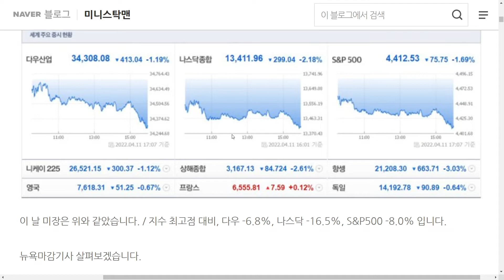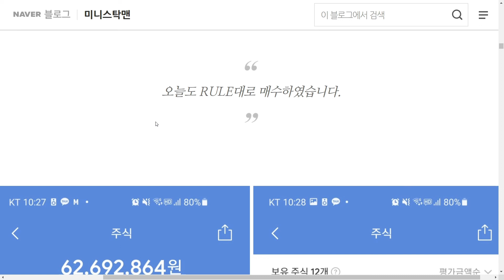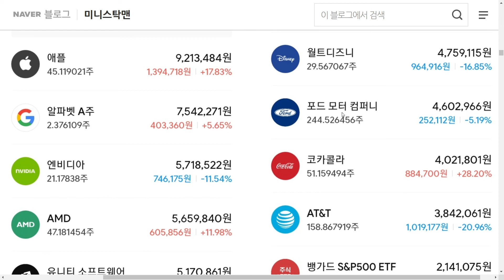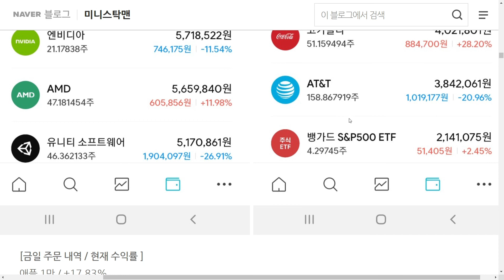220412 - 국채금리 급등에 기술주 '털썩'…中 봉쇄에 유가도 하락[뉴욕마감] / 미니스탁 매수 90,000원 / 재테크 가치투자 장기투자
메타 2만 / -26.27%

유니티 2만 / -26.91%

코카콜라 1만 / +28.20%

ETF VOO 1만 / +2.45%